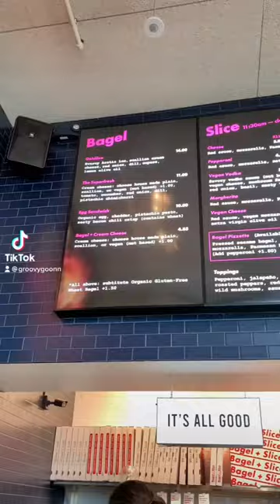Bagel + Slice 🥯🍕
I been seeing this place under construction in my neighborhood for a while now it’s finally open. I decided to try it out for breakfast because it seemed like and interesting concept.

I ordered:

• pizza bagel (it sounded like a great idea but it was just okay, but they do serve it all day 6/10)

• goldilox bagel (this was my favorite 10/10)

• egg breakfast sandwich on a everything bagel (6/10)

• iced pistachio matcha latte (this drink was really good 10/10)

Overall the food wasn’t bad but it was not my favorite. I would come back to try the pizza tho🍕